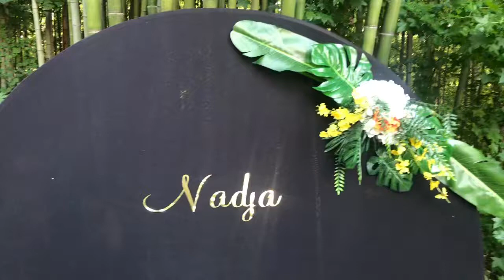Nadja’s 50th birthday party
Clips of some of my birthday party. I had a 50th bday at my house and I had a hibachi chef, bartender and Dj TAZ for the dj. The decorations was done by the one and only Natasha ❤️It was 80 people. We had a cigar lounge set up and gave out cigars with wrappers that said Nadja’s 50th.
I hope you enjoy this video as much as I enjoyed my party!